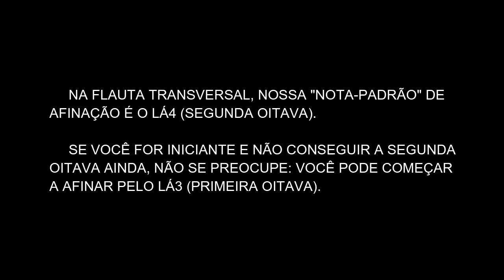POR QUE AFINAR? COMO USAR O AFINADOR?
Oi, gente! Tudo bem? Hoje trouxe o primeiro vídeo do canal sobre afinação. Por se tratar de um tema complexo, não consigo falar tudo em apenas um vídeo, então, teremos mais vídeos sobre o assunto. Ficaram dúvidas? O que você quer que eu te responda no próximo vídeo? ME DIGA NOS COMENTÁRIOS. :)

INSTAGRAMs: @eliananesme @nesmebeauty